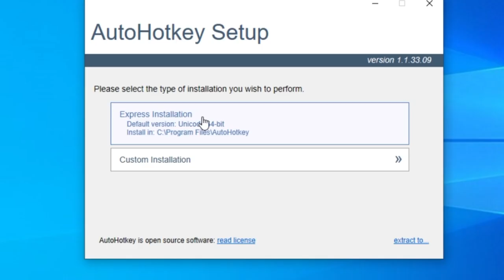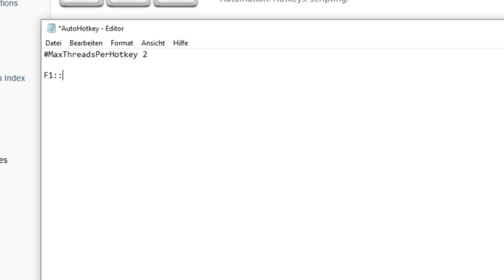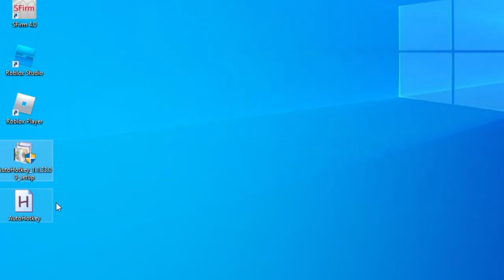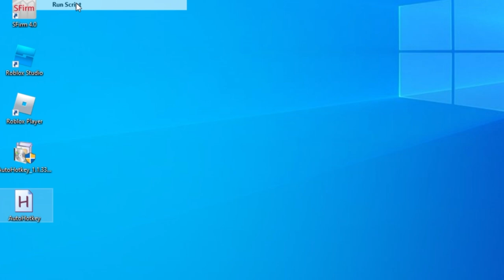Automatisch über Nacht AFK Farmen in Pet Simulator X!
Hey Leute! In dem Video zeige ich euch, wie ich immer automatisch über Nacht AFK Coins in Pet Simulator X farme, ohne Expliots zu verwenden.
Ich nutze dafür das Programm AutoHotkey oder AHK, mit welchem ich einfach eingerichtet habe, dass wenn ich F1 drücke automatisch alle 2 Sekunden die Linke Maus´taste kurz gedrückt gehalten wird.
Wenn meine Maus dann über der Kiste ist, werden natürlich automatisch alle Pets rangesetzt und ich farme afk Coins in Pet Simulator X. Das würde auch in Pet Simulator 1 funktionieren, nur in Pet Simulator 2 nicht, aber wen kümmerts.

Wer den Script als erstes fehlerfrei in die Kommentare schreibt, wird angepinnt, ich war zu faul, den Mist zu speichern.

–               ↓ LINKS ↓                   –

–                ↓ TAGS ↓                   –

Roblox Pet Simulator X Automatisch AFK Farmen mit Auto Hotkey Script, kein Exploit, kein Makrokeyboard deutsch Unser Discord Server: